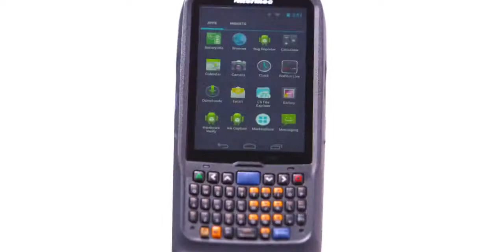Barcode CN51 Mobile Computer_ Processor & Battery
เครื่องอ่านบาร์โค้ด ชนิดพกพาCN51 Mobile Computer Versatility speaks for itself. The Intermec CN51 offers thousands of ways to get more done with a choice of Android or Windows, a large, resistive multi-touch display, Flexible Network™ Radio (in North America), superior scanning, processing, battery power and more.
O/S VERSATILITY Supports Microsoft® Windows Embedded Handheld 6.5 and Android™ 4.1 Operating Systems for flexible application support and migration*
DISPL AY Large 4" brilliant WVGA multi-touch display allows for more graphical user interface, display-centric applications
RUGGED Withstands multiple 1.5m (5ft) drops to concrete across the operating temperature range and an IP64 seal rating against rain and dust
SCANNING Features best-in-class motion tolerance, and support for omni-directional 1D & 2D barcode scanning
FLEXIBLE NETWORK Features WAN radio options with voice and data support including UMTS and Flexible Network UMTS/CDMA, PTT, as well as 802.11 a/b/g/n, Bluetooth, and GPS with LONASS support
BATTERY Industry-leading performance that lasts a full shift and beyond, enhanced by smart battery technology
PROCESSOR Equipped with a power-efficient 1.5GHz dual core multi-engine Texas Instruments OMAP4 processor architecture, with 1GB RAM and 16GB Flash memory